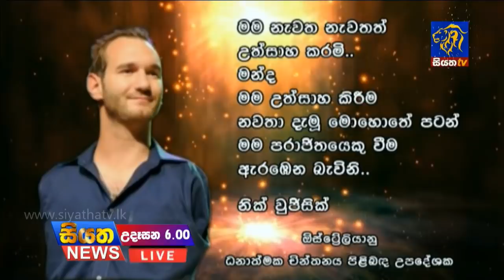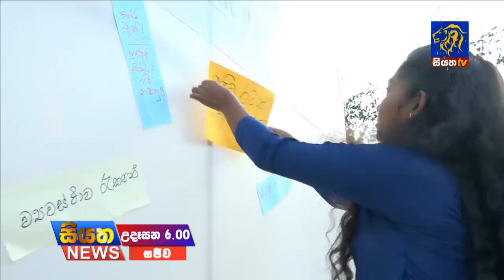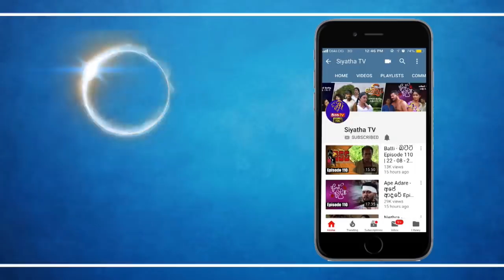Siyatha News 06.00 AM | 03 - 12 - 2018